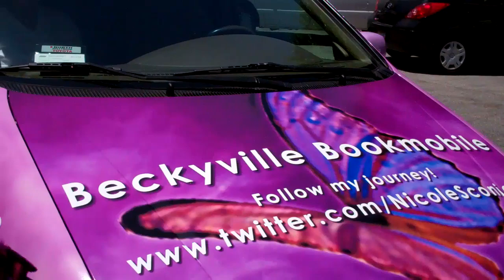Introducing ... the Beckyville Bookmobile!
I'm kicking off a cross-country book tour August 1 in the Beckyville Bookmobile, and I'll be blogging and tweeting every step of the journey.